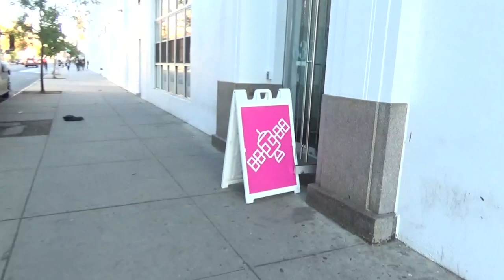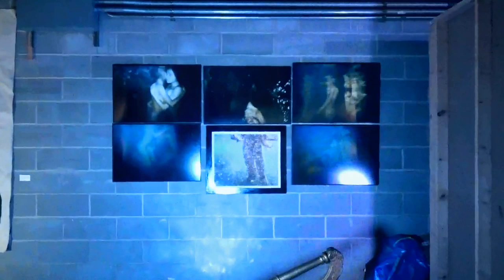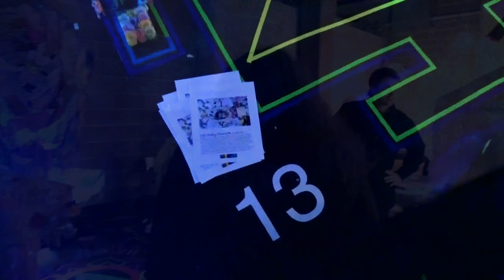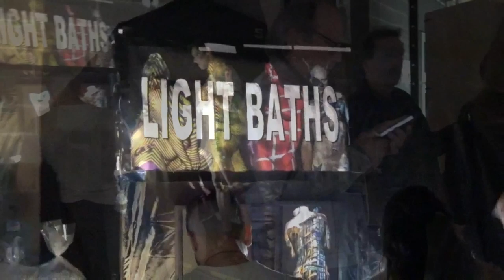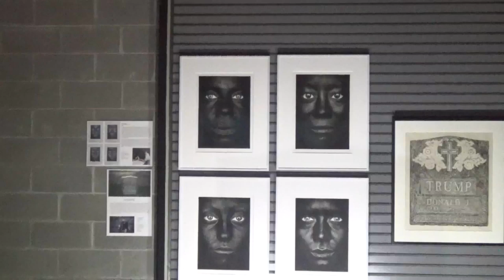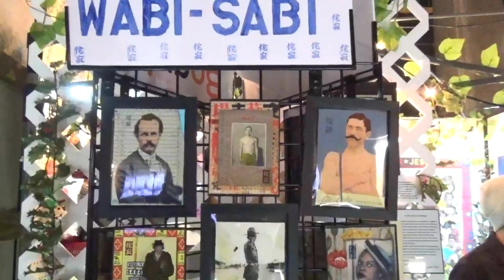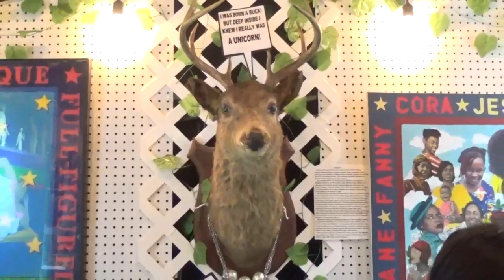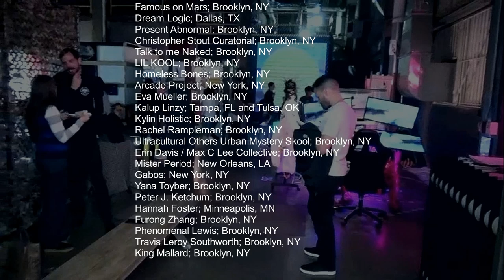SATELITE ART SHOW